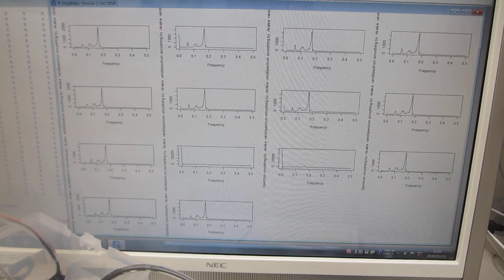超音波プローブの伝搬特性（非線形特性、応答特性、相互作用）－－ダイナミック特性を測定・解析・評価する実験－－（超音波システム研究所）